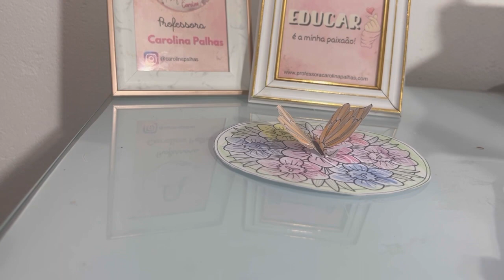Atividade com o tema animais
Educação Aprendizado Professoras Mães Educadoras AtividadesPedagógicas AprenderBrincando Compartilhe Siga Marque Instagram Pinterest Para realizar uma atividade com o tema animais, é possível explorar diversas abordagens e objetivos. Uma opção é trabalhar com a classificação dos animais, apresentando as principais características dos vertebrados e invertebrados, bem como seus subgrupos, como mamíferos, répteis, aves, peixes, entre outros. Outra possibilidade é focar em um animal específico, como o cachorro, e discutir suas características, hábitos, cuidados necessários e importância na vida das pessoas. Além disso, atividades relacionadas a preservação e conservação dos animais podem ser muito enriquecedoras, incentivando valores como respeito, empatia e responsabilidade ambiental. O importante é adaptar a atividade ao público-alvo e aos objetivos específicos que se deseja alcançar.